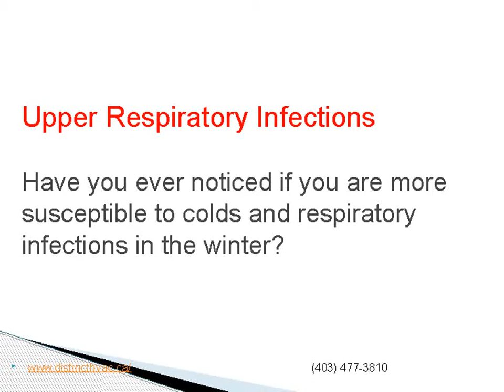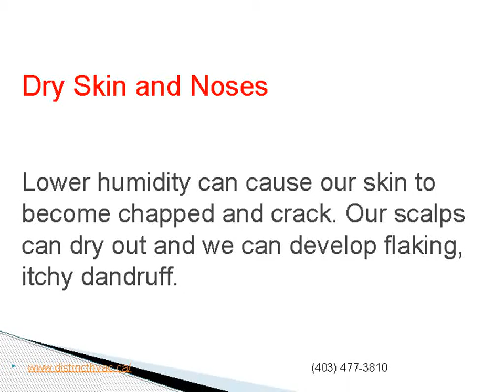PROBLEMS CAUSED FROM DRY AIR IN THE HOME DURING THE WINTER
Picture a cold snowy day outside, curled up by your fireplace, enjoying a book or watching a movie, sipping on a nice hot cup of coffee, tea or cocoa.